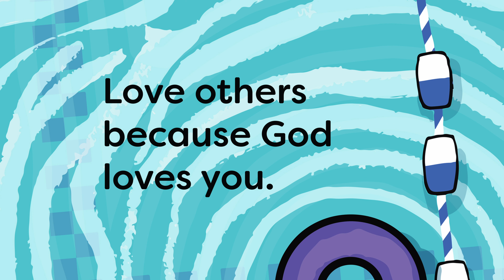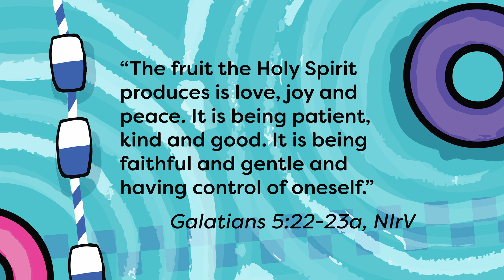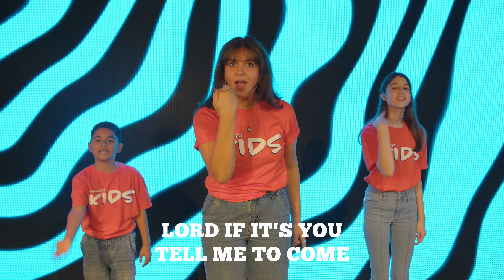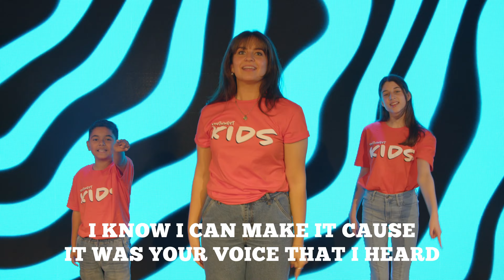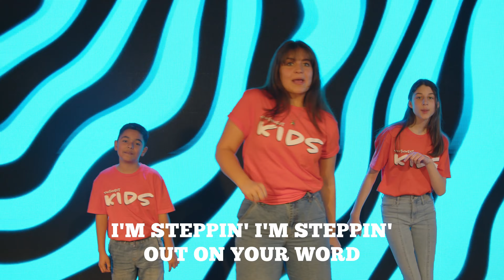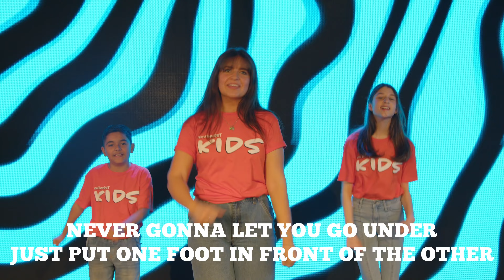Make Waves Elementary | Week 1